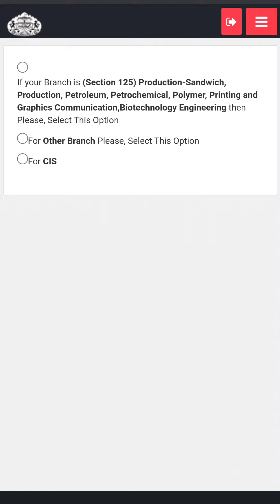How to fill exam form and pay online fees | SPPU | Pune University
In these video we discuss about the how to fill exam form and pay online fees

☑️Mcqs PDFs for all branches of engineering🖊️
☑️Subscribes for more engineering updates🖊️
☑️McQ PDFs for study purposes